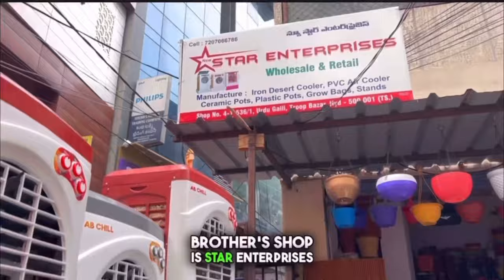The Hyderabad🔥🔥 biggest cooler 😉👌market starting just ₹1500 ￼ summer Special offer 👍MNAVLOGS ￼￼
Syed Imran Quadri Syed Irfan Quadri
a STAR
ENTERPRISES
MANUFACTURE:
Iron Desert Cooler, PVC Air Cooler
Wholesale & Retail All Cooler Spare Parts
Shop No. 4-1-536/1, Urdu Galli, Troop Bazar, Hyd - 500 001 (TS)